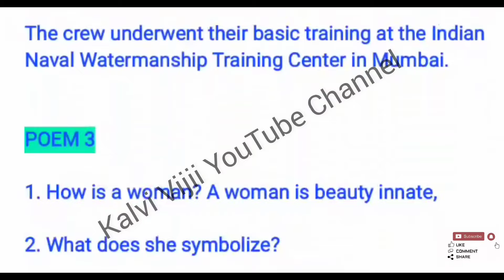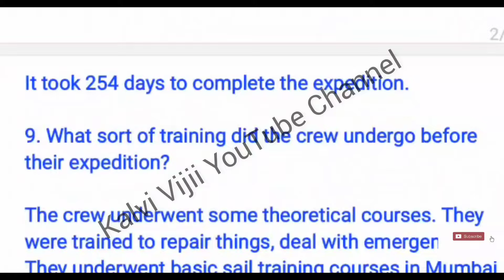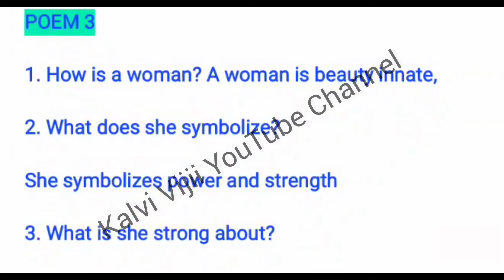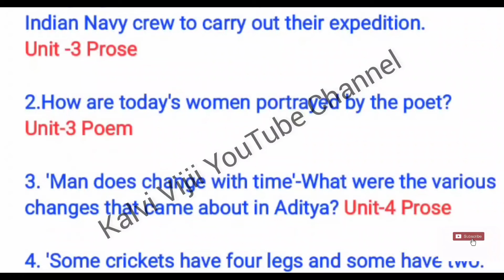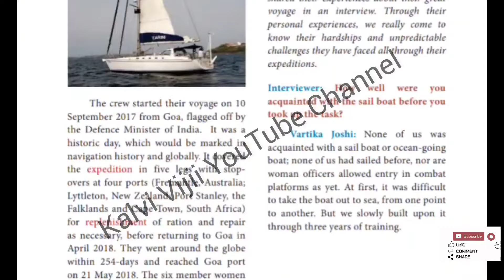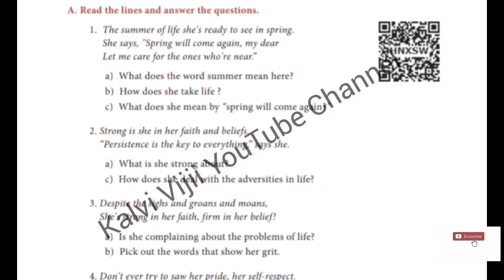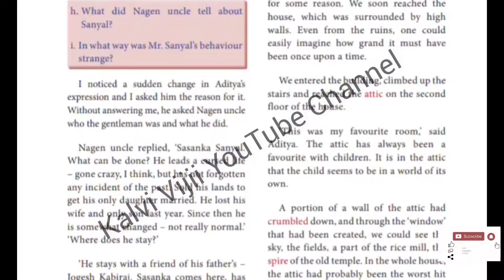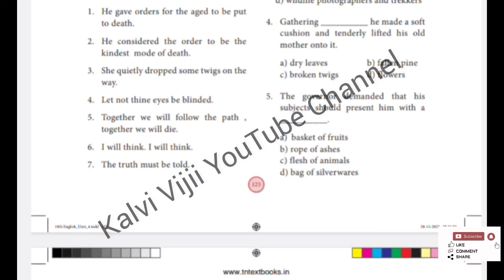10th english unit test 2 important questions 2024 | 10th english unit test 2 question paper 2024-25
10th english unit test 2 important questions 2024 | 10th english unit test 2 question paper 2024-25

10th English Unit Test-2 important questions 2024 | 10th english  unit test 2 important question 2024-25  | vl classes | vl class | kalvi vijii